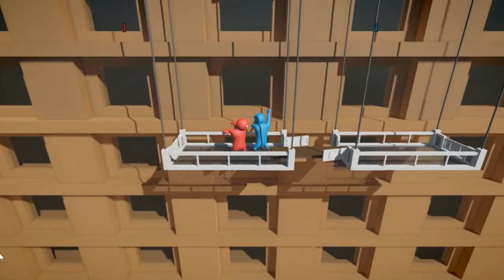Gang.Beasts.v0.2.4 Versus Gameplay